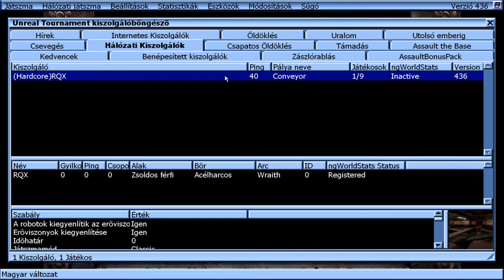Unreal Tournament '99 Online móka #5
Feat. RQX, ADani

Pályák: Shane Caudle, Cryptic, Templar, November

Ismét szenvedősen indult a menet, de kis idő után azért csak belerázódtunk. (a játékon belüli letöltési sebességet - ami még így is gyorsítva lett - direkt hagytam benne, mert ilyet egyszerűen látni kell hogy elhidd)